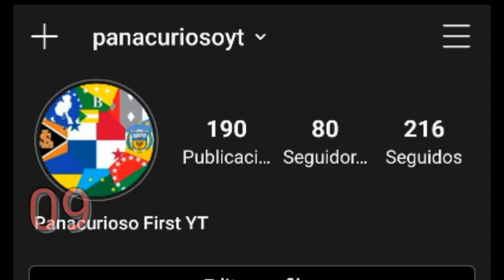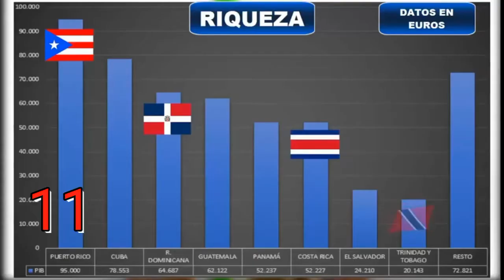12 curiosidades de Panacurioso First (Gracias)